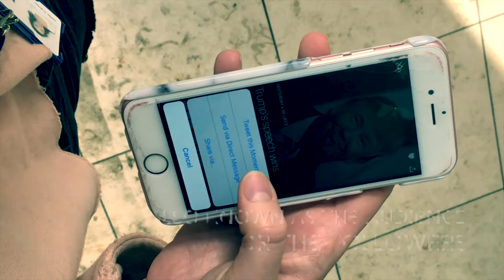Two-step flow Theory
Media audience